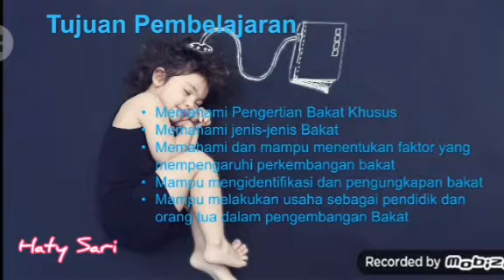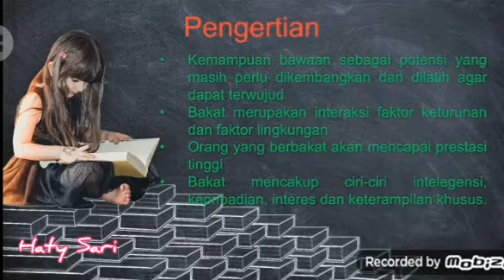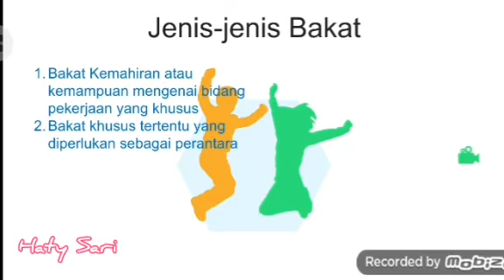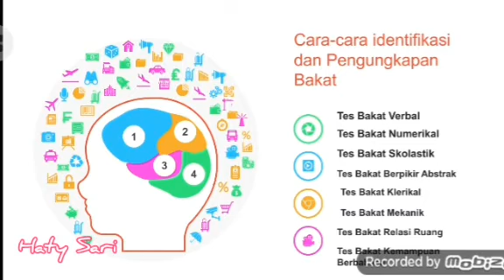Bakat Khusus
Materi Perkembangan Peserta Didik